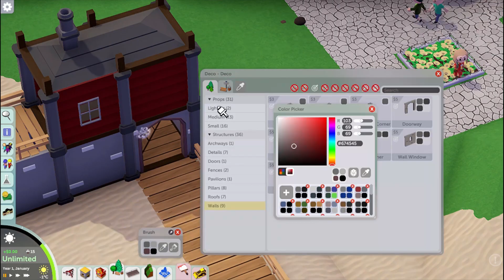Building a log flume station: PARKITECT episode 1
Parkitect is a theme park simulation game where you manage theme park rides. In this episode i will be building a station for a log flume ride. hopefully this becomes a series where we build the log flume mountain.

EDIT: didn't expect this to blow up. I posted it on reddit but analytics says over half was through recommendations so thank you? this will definitely become a series.

BTW thank you to stack the states gaming for my first sub and MR shark Finn for my first comment.

ABOUT parkitect (from steam store): Welcome to Parkitect, where you build and manage the theme parks of your dreams.

Construct your own coasters, design an efficiently operating park that fully immerses your guests in its theming and play through the campaign

Create the perfect park for your guests! Deform the terrain, place water, build structures! With a huge selection of deco objects from various themes you can design your park however you want. And for more you can get custom scenery from the Steam Workshop or mod in your own!

Music in this Video includes Luxury, peacefully ,First breath and checkmate. all are free downloads off YouTube.